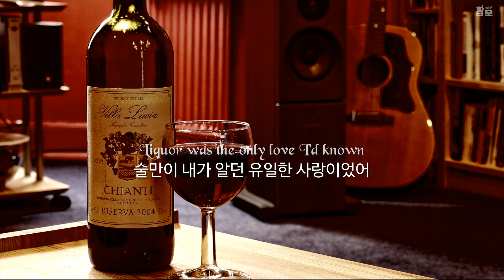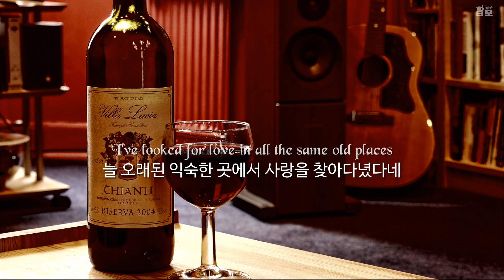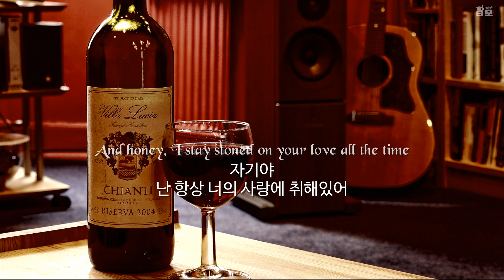술냄새 나는 사랑고백 : Chris Stapleton - Tennessee Whiskey [가사/해석/번역/한글/자막]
【Lyrics】
[Verse 1]
술집에서 밤을 지새우곤 했었지
Liquor was the only love I'd known
술만이 내가 알던 유일한 사랑이었어
그러나 내가 밑바닥을 향해 가고 있을 때 네가 날 구해주었지
And brought me back from bein' too far gone
정신 못 차리고 있는 날 되돌려 놓았지

[Chorus]
You're as smooth as Tennessee whiskey
넌 테네시 위스키처럼 부드러워
You're as sweet as strawberry wine
넌 딸기 와인처럼 달콤해
You're as warm as a glass of brandy
넌 브랜디 한 잔처럼 따스해
자기야, 난 항상 네 사랑에 취해있어

[Verse 2]
늘 오래된 익숙한 곳에서 사랑을 찾아다녔다네
Found the bottom of a bottle's always dry
항상 말라버린 술병 밑바닥만 발견했지
그러나 네가 네 마음을 부어주었을 때, 난 그걸 헛되이 하지 않았지
'Cause there's nothin' like your love to get me high
네 사랑만큼 날 기분 좋게 해주는 건 없으니까

[Chorus]
And you're as smooth as Tennessee whiskey

[Guitar Solo]

[Outro]
Tennessee whiskey, Tennessee whiskey
테네시 위스키처럼, 테네시 위스키처럼